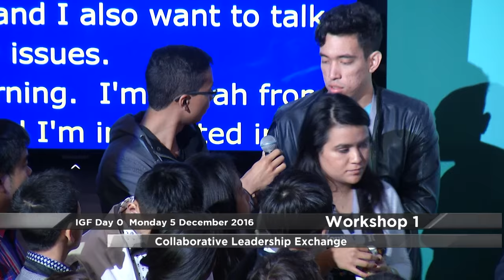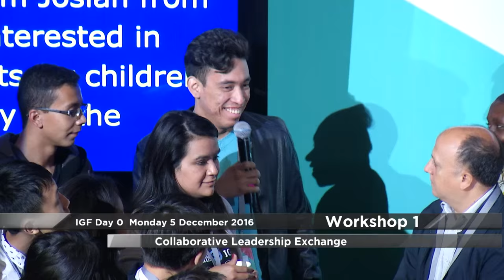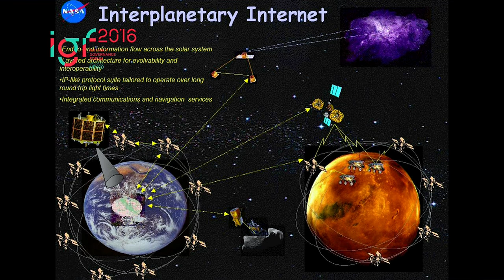IGF 2016 Daily Summary Day 0